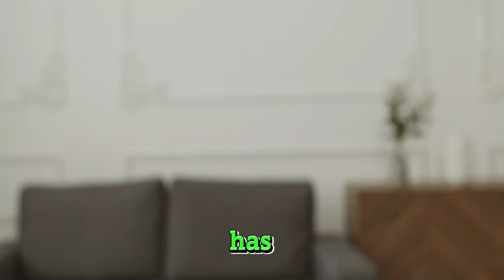🔥Welcome to Barcelona ✅ Done DEAL!! Joao Felix